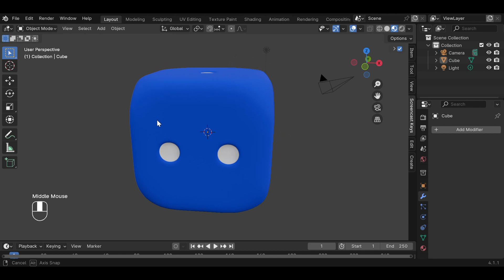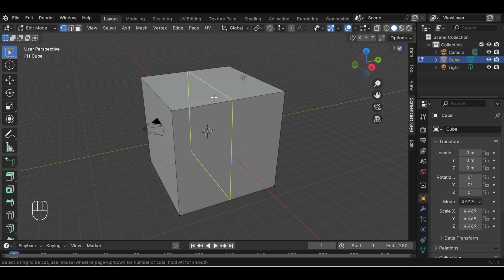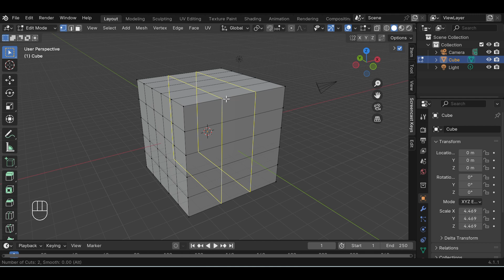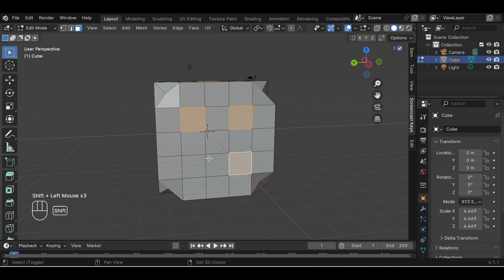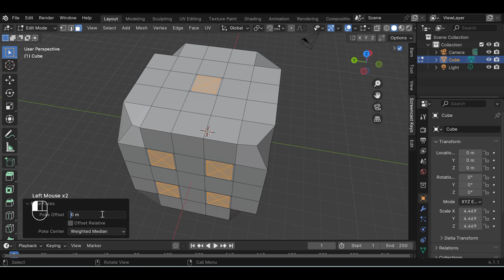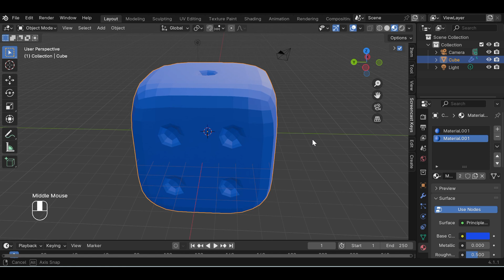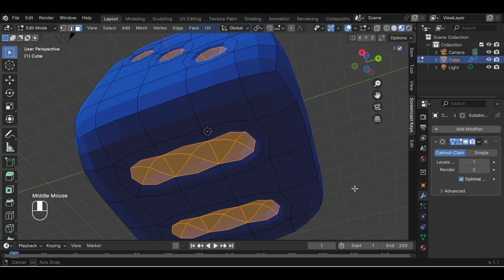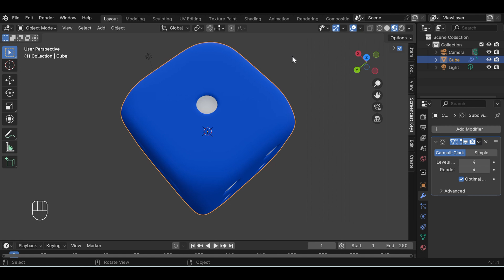Tutorial basic 3D blender pemula | membuat dadu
Blender software